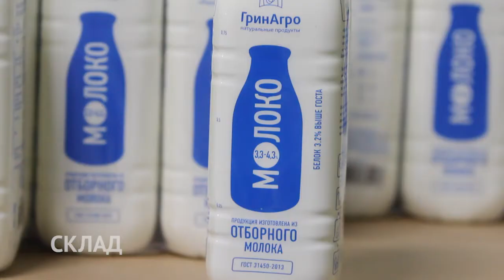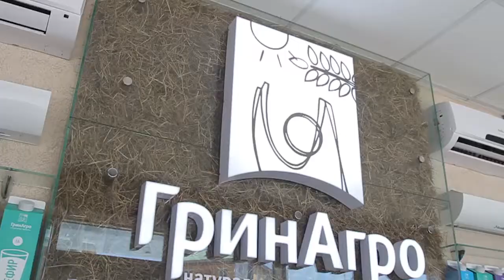ГринАгро - линия паклайн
Обзор производства молочных продуктов "ГринАгро".